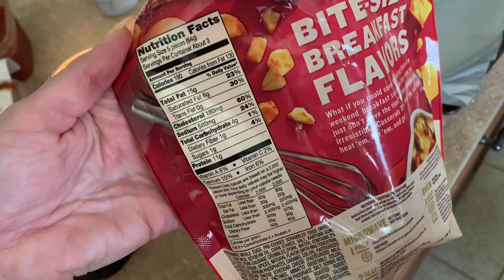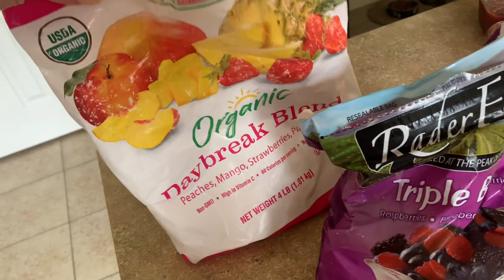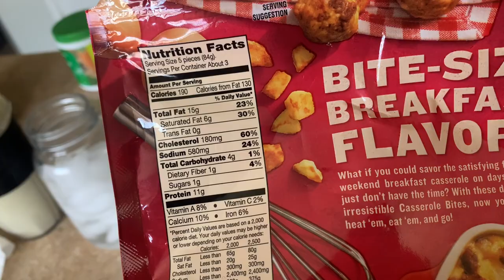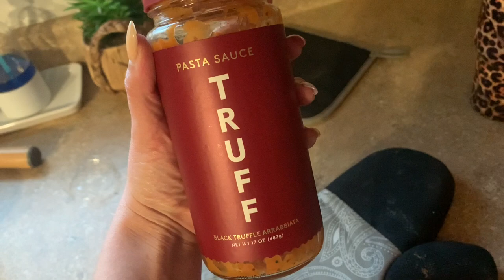Weight Loss Vlog- Week 1! What I ate throughout the week, easy healthy meals!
Weight Loss Vlog- Week 1! What I ate throughout the week!

•SMOOTHIE GREENS

Italian Zucchini Bowl (I left out the cheese this week because I didnt have it)

Hey y'all! Thanks for joining me in todays vlog! This weight loss journey has been pretty stagnant the last few months so I'm kicking it up a notch, setting new goals, working out and really focusing on losing the pounds I put on over the holiday season! I am so proud of how week 1 went and am excited about my 3.3 pound weight loss this week!

| HERE ARE SOME WAYS TO SAVE MONEY |

| MY CURRENT AMAZON FAVORITES |
•SMOOTHIE GREENS
•SPICE JARS WITH LABELS
•SPICE DRAWER ORGANIZER
•MEAL PREP CONTAINERS
•CAVENDERS SEASONING
•MILK FROTHER
•PINK/GOLD SUNGLASSES
•BLACK SUNGLASSES
•BAMBOO MASON JAR LIDS
•AIR FRYER
•NEW PHONE MOUNT & LIGHT

Hey y’all, I’m Lauren!👋🏼 I started WW in September 2016 and lost over 60 pounds, in February 2020 I decided to quit WW and focus more on Whole Foods, nutrients and good ingredients! It will definitely be balanced with the occasional taco bell...lol! I started working with a Registered Dietitian in April 2020 and have been reverse dieting since then in order to raise the calories I eat in a day while maintaining weight. In a few months I will cut down a little on calories to lose the last few pounds from there! I live in Texas, have the best cat named Hutch, an amazing boyfriend named Morgan, I love coffee, home decor, and anything true crime. Thanks for joining me on my journey, I hope you find some ideas and motivation for your own!💕✨

I N S T A G R A M | @im_LouiseLane

P I N T E R E S T |  Louise Lane